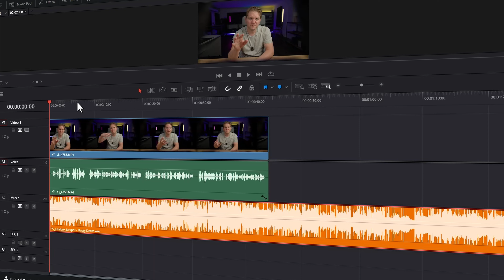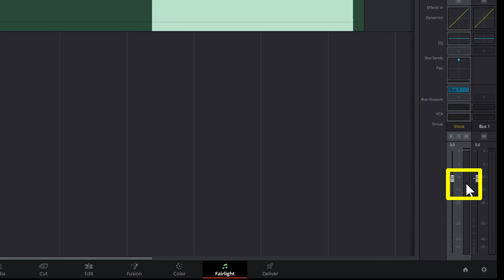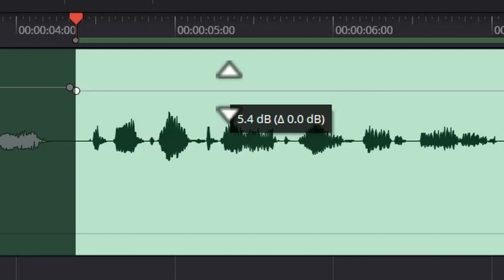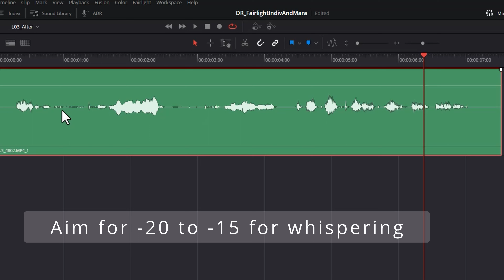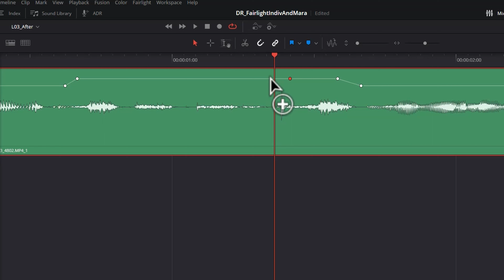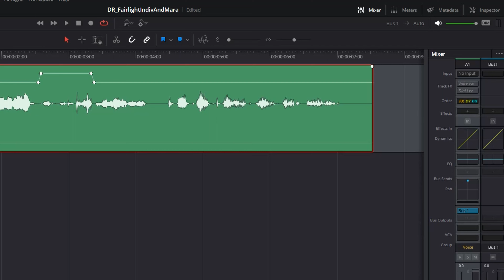How to add clip volume keyframes in DaVinci Resolve Fairlight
How to use keyframes to balance out the volume of clips in DaVinci Resolve Fairlight.

== Cameras & Lenses ==

▷ Main A video camera
▷ B video/photo camera
▷ Best Sony prime full frame vlogging lens
▷ 24-70mm 2.8 lens
▷ 70-200mm b-roll lens
▷ Tough SD card for Sony a7S III
▷ Canon EF to Sony E mount lens adapter

== Microphones & Audio ==

▷ Wireless microphone kit with 2 transmitters
▷ External shotgun microphone with safety track feature
▷ Windshield for shotgun mic
▷ Beautiful sounding XLR studio shotgun mic
▷ Portable XLR Handy Recorder
▷ USB audio interface with 2 inputs and 2 outputs
▷ Studio monitor speakers
▷ Studio sub-woofer (updated version)

== Lighting ==

▷ Professional battery-powerable 300W bi-color key light
▷ Professional battery-powerable bi-color spot/flood light
▷ Affordable 60W bi-color light
▷ Daylight balanced key/fill light
▷ Short RGBWW tube lights with app control
▷ LED RGBWW light bulbs/globes with app control
▷ Fun multi-color strip light with app control
▷ Amazing mini Bluetooth RGB controllable video light
▷ Long multicolor tube lights
▷ Big soft box for beautiful diffused light and skin
▷ Fresnel lighting modifier
▷ Barndoors lighting modifier
▷ Lantern omnidirectional soft light modifier

== Stands, Tripods, Grip ==

▷ Lightweight travel tripod with amazing head
▷ Lightweight tripod with tall capability
▷ Little bendy tripod
▷ DJI RS 2 Gimbal Pro Combo (Gimbal, RavenEye, focus motor, etc.)
▷ DJI RS 2 Gimbal only
▷ Camera slider
▷ Motion control motor for slider
▷ Studio C stand (alternative for non-Australia markets)
▷ Lightweight light stand (alternative for non-Australia markets)
▷ Microphone boom pole
▷ Microphone boom pole holder
▷ Steel boom arm with sandbag counterweight hook (slightly different model)
▷ Sand bags

== Drone ==

▷ Lightweight drone (with built-in-screen controller)
▷ Drone long range batteries
▷ Best drone SD card
▷ Drone all day ND filter pack
▷ Drone darker ND filter pack

== Other ==

▷ Hiking camera bag
▷ Wonder wallet of organization
▷ Phone case with accessory mount
▷ Pocket-friendly tripod for the case above
▷ Quick release camera strap
▷ Collapsible 30cm grey/white/focus disk